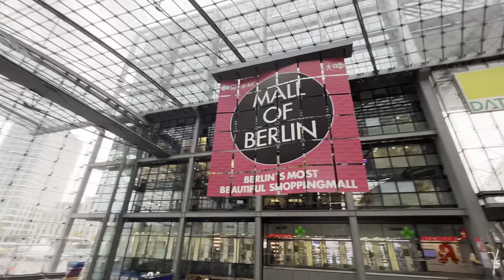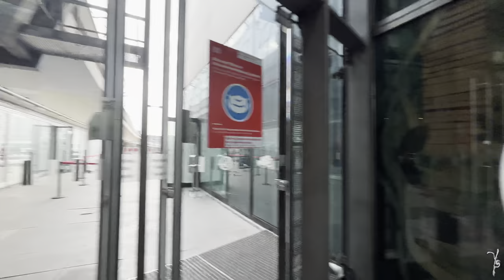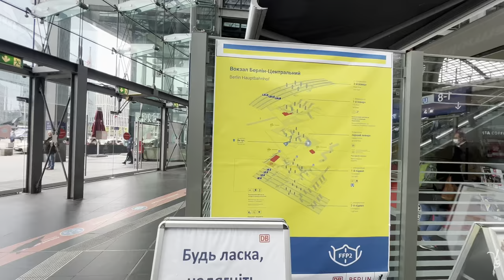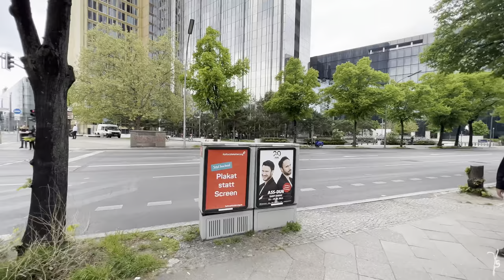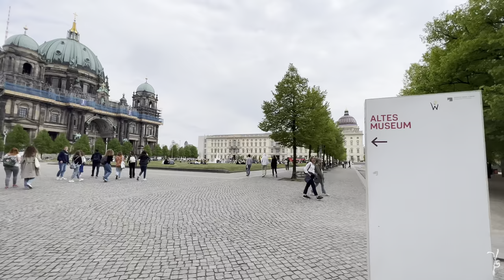Berlin walking tour 4K 2022 | Modern architecture tour - City Tour on sunny day | 4K HDR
A walking tour in Berlin, all about modern architectures.
在柏林來一場關於當代建築的城市漫步。

List of architectures in this video:
- Galerie James Simon by David Chipperfield
- Netherlands embassy by Rem Koolhaas
- Berlin hofbahnhof by Gerkan, Marg und Partner
- House of the World's Cultures by Hugh Stubbins Jr
- Tempodrom by Gerkan, Marg und Partner
- Axel Springer Neubau by Rem Koolhaas
- Brandenburger Tor
- Memorial to the Murdered Jews of Europe by Peter Eisenman and Buro Happold
- Kaiser Wilhelm Memorial Church by Egon Eiermann

本影片包含的主要建築有：
- 大衛．齊普菲爾德設計的James Simon畫廊
- 庫哈斯設計的荷蘭領事館
- GMP設計的柏林中央車站
- 小休伊·史東比斯設計的世界文化宮
- GMP設計的藤普杜音樂廳
- 庫哈斯設計的柏林Axel Springer新媒體園區
- 布蘭登堡門
- 彼得·艾森曼及布羅·哈普達設計的歐洲被害猶太人紀念碑
- 埃貢·艾爾曼修復設計的威廉皇帝紀念教堂

00:00 Unité d'habitation Berlin | 柏林公寓
03:28 street views | 街景
07:30 Galerie James Simon | James Simon畫廊
13:38 street views | 街景
34:24 Netherlands embassy | 荷蘭領事館
37:13 Berlin hofbahnhof | 柏林中央車站
42:08 street views | 街景
51:18 House of the World's Cultures | 世界文化宮
55:50 New National Gallery | 新國家美術館
57:00 street views | 街景
01:01:18 Tempodrom | 藤普杜音樂廳
01:04:22 Axel Springer Neubau | 柏林Axel Springer新媒體園區
01:10:23 street views | 街景
01:14:48 German Historical Museum | 德國歷史博物館
01:16:22 street views | 街景
01:26:00 Brandenburger Tor | 布蘭登堡門
01:30:31 Reichstag building & dome | 德國國會大廈以及穹頂
01:38:48 street views | 街景
01:44:08 Memorial to the Murdered Jews of Europe | 歐洲被害猶太人紀念碑
01:47:39 Kaiser Wilhelm Memorial Church | 威廉皇帝紀念教堂
01:51:10 street views | 街景

modern architecture tour 2022 - city tour 2022 - walk around 2022